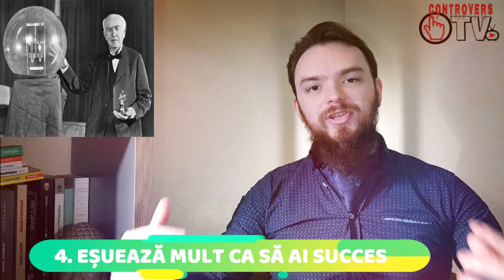12 LUCRURI PE CARE NU LE STIAI DESPRE CREIERUL TAU | KulturVlog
12 lucruri uimitoare despre cum funcționează creierul uman, modurile în care ne păcălește constant și cum ne influențează, în mod paradoxal, comportamentele. PS: Lasă un comentariu dacă ai auzit bormașina pe fundal! :))

CONTROVERS TV: Doar ce contează!
Mulțumesc pentru că ai urmărit! Comentariile inteligente și argumentate sunt apreciate!